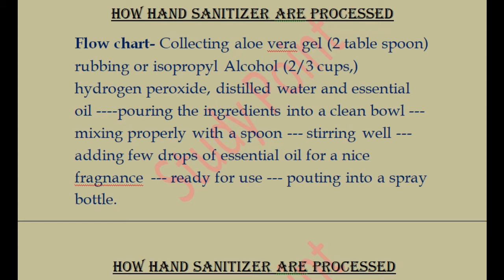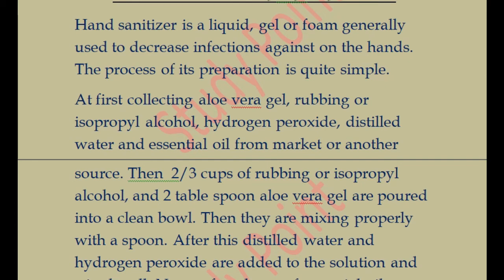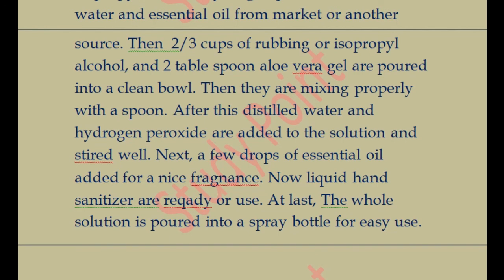Process Writing || Hand Sanitizer || With Bengali Translation || Study Point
Hello friends.
Welcome to Study point

Aj ami Hand Sanitizer er Process ta niye alochona korechi.

amr r o onek process writing er video upload kora a6e ...tomra chaile amr playlist theke giye dekhte paro.